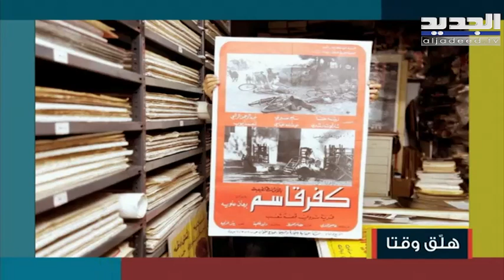تفاصيل فيلم "بيروت برهان" ومواعيد عرضه في مسرح المدينة مع المخرجة فرح الهاشم!